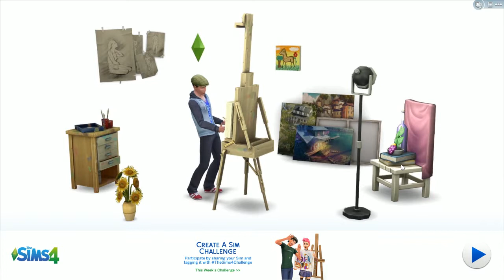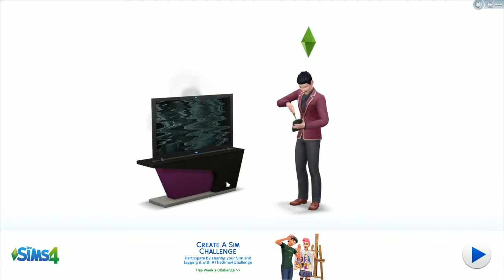J-Mart's "How-To-Suck at Gaming" Sims 4 Edition - 1 / 18